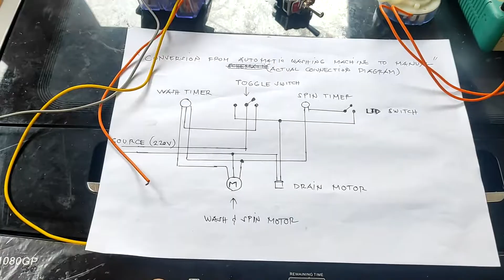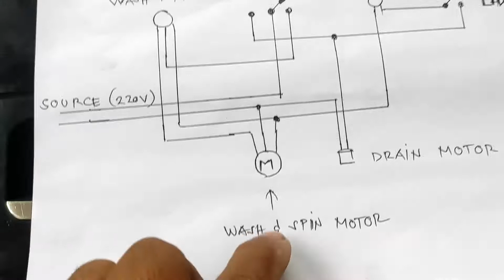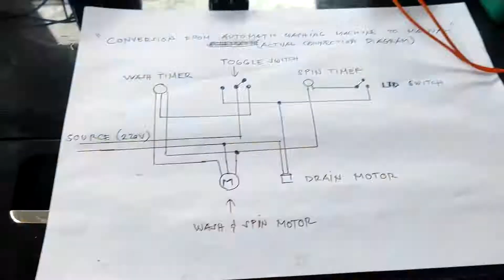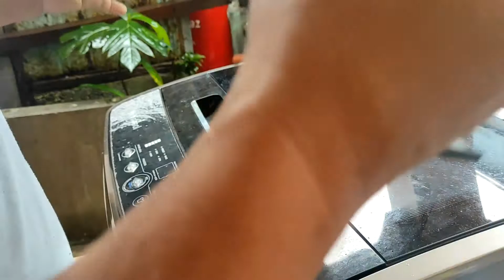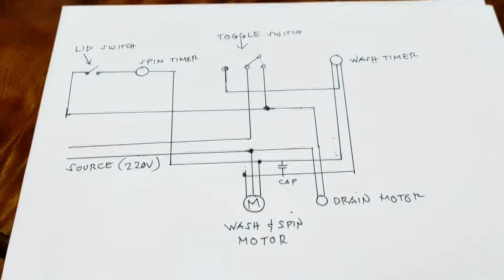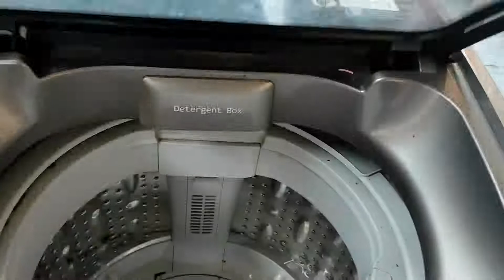How To Convert Automatic Washing Machine to Manual | Tagalog | Alan's Kit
BUY FLUKE MULTIMETER KIT

For Cars and Motorcycle Content Ang videong ito ay kung paano iconvert ang automatic washing machine to manual, sana may matutunan kayo sa videong ito, lalong-lalo na sa mga di pa nakasubok mag convert from automatic washing machine to manual

Maraming salamat...